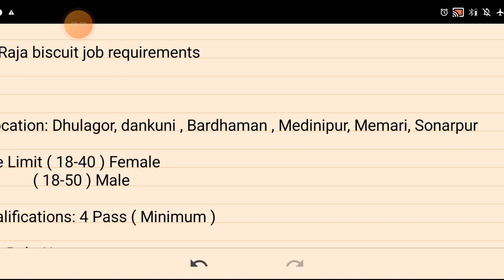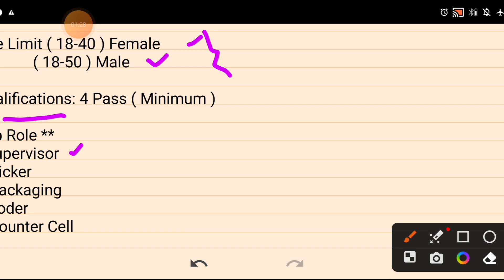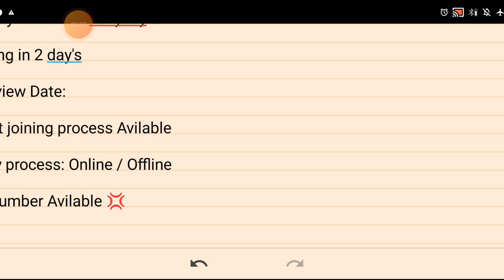Raja biscuit requirements 2023 | Raja biscuit job vacancy 2023 | Packeging Job In kolkata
Packaging job in kolkata 2023 | Food packaging job in kolkata | Job vacancy in Kolkata 2023 | Packaging | packing Job In kolkata | Food packaging job in kolkata 2023 | Latest job in kolkata 2023 | Job requirements in kolkata